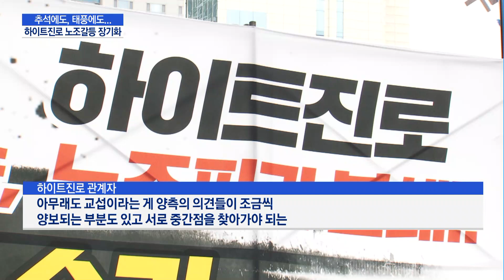추석에도, 태풍에도…하이트진로 노조 갈등 장기화 / 머니투데이방송 (뉴스)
09/05 MTN 핫라인 5

지난 3월부터 시작된 하이트진로 파업이 끝날 기미를 보이지 않고 있습니다. 노조는 역대급 태풍이 한반도로 북상하는 와중에도 본사 옥상에서 농성을 이어가고 있는데요, 계약해지 인원에 대한 소송 취하와 복직 문제를 둘러싸고 이견이 좁혀지지 않는 모양새입니다. 임규훈 기자가 취재했습니다.